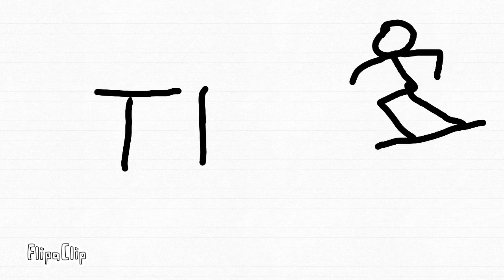episode 70- spirit and snowball vs time killer and other characters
i am doing an art video soon any requests

you request which scp the time killer fights next in the comments bellow

my dog is sick he has tick fever .